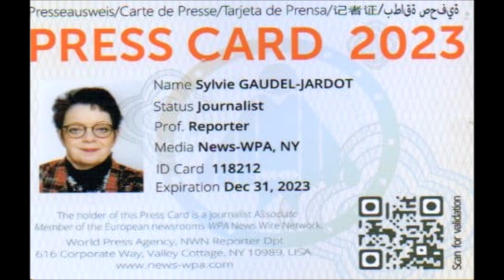2023 / Quelques extraits de chansons d'Amélie et Yuri QUINTERO pour « Calamity Joe »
2023 / 03 VIDÉOS ET 194 PHOTOS / SOUVENIRS DE LA 21EME ÉDITION DU SEMI-MARATHON DE LA VENTE DES VINS DES HOSPICES DE NUITS-SAINT-GEORGES LE 11 MARS 2023...VOUS POUVEZ RETROUVER LE REPORTAGE COMPLET EN SUIVANT LE LIEN DU BLOG /

Vous allez retrouver dans ce reportage quelques souvenirs du semi-marathon de Nuits-Saint-Georges avec 03 vidéos et 194 photos...

Dans la première vidéo, les podiums des coureurs,
la deuxième vous découvrirez quelques extraits de chansons d'Amélie et Yuri QUINTERO pour « Calamity Joe »
la troisième, les interviews exclusives de Matthieu BOURGEOIS vainqueur, aurélie BIANDI, 3ème et de tous les responsables des stands présents dans la salle d'arrivée...

Je remercie particulièrement mes amis Sandra, Sylvain avec Lou, Amélie et Yuri...Un immense merci à tous...

VOUS POUVEZ RETROUVER ET TELECHARGER GRATUITEMENT LA PREMIERE VIDEO ET LES 194 PHOTOS DE CE REPORTAGE EN SUIVANT LE LIEN JOOMEO SUIVANT...

Nous recherchons un bureau gratuit afin de recevoir et d'aider le plus grand nombre de personnes...